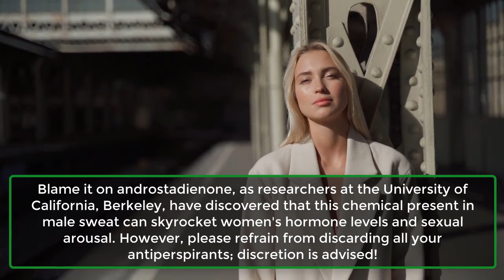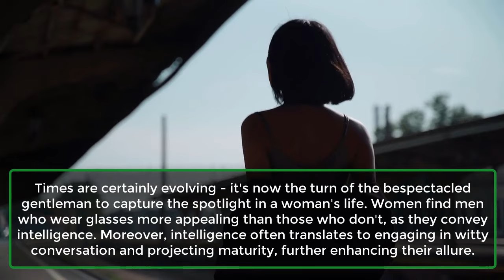5 Things She's Terribly Attracted To | Human Behaviour Psychology Facts | Awesome Facts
5 Things She's Terribly Attracted To | Human Behaviour Psychology Facts | Awesome Facts

Women! They can be quite the puzzle. While some prioritize hefty paychecks and flat abs, others seek deeper connections beyond surface appearances. Here's the additional quality they find incredibly, irresistibly appealing.
1. Gray hair:
2. Sweat:
3. Scars:
4. House plants:
5. Eyeglasses: